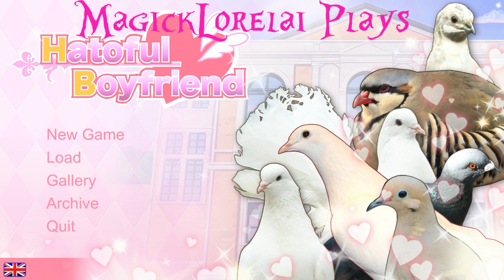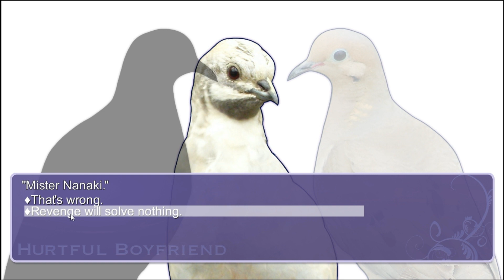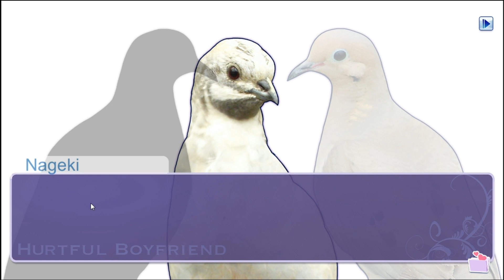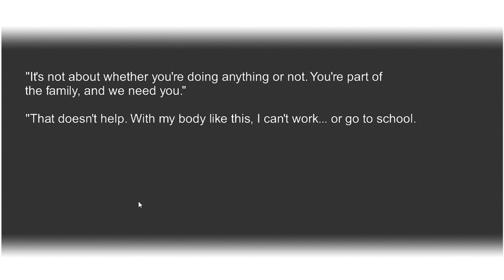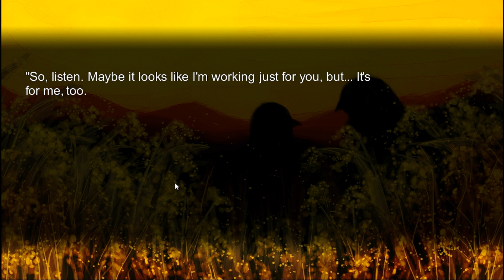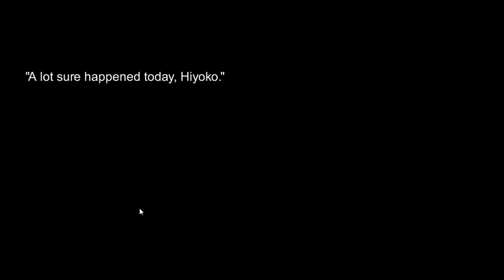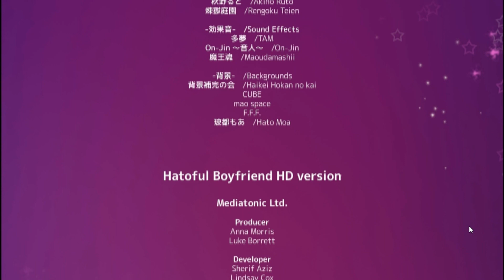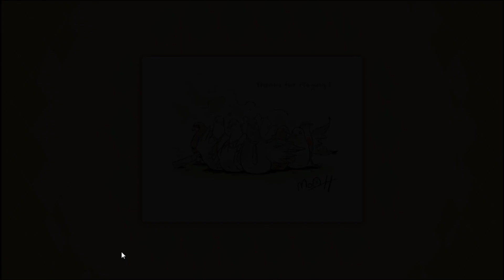Let's Play! Hatoful Boyfriend (35) (FINAL): We Will Meet Again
And thus our Hatoful journey comes to an end at long last... that is, until I get around to recording the sequel, Holiday Star. I hope you enjoyed this foray into intelligent birds, romance, mystery, and death as much as I did!